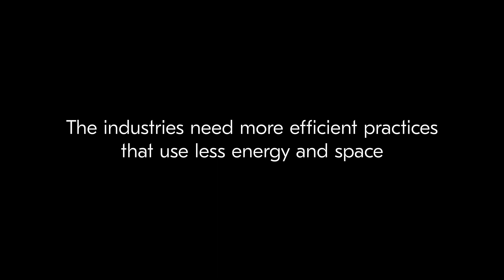Metso Tube press filter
Metso Tube press filters are proven to produce dry cakes, even from ultra-fine particle slurries, with less energy, and designed to be used in demanding dewatering applications with ultra-fine, compressible materials.